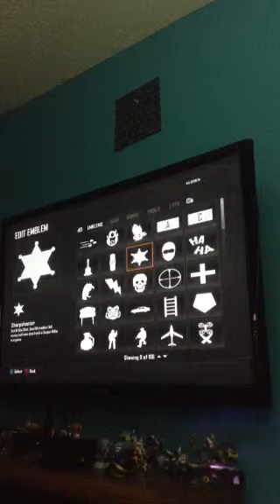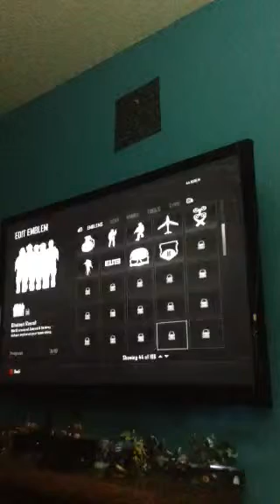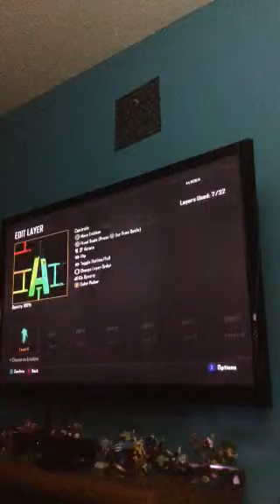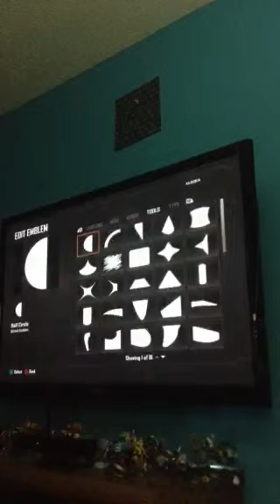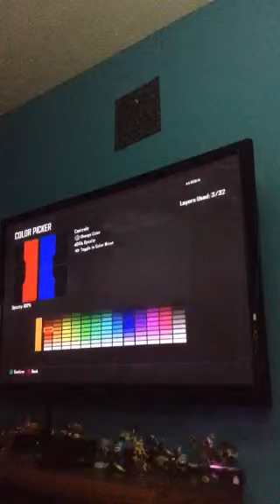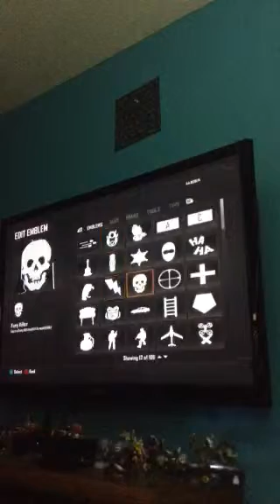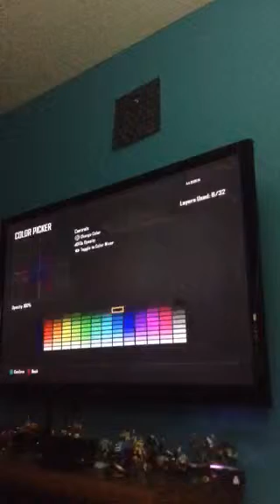How to make six simple and cool emblems on BO2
I hope you like these emblems I think they are cool I hope you enjoy